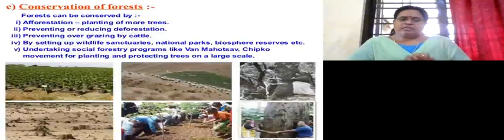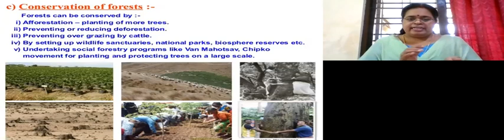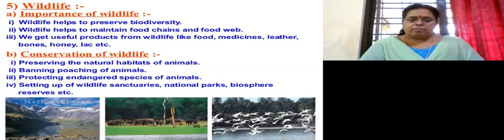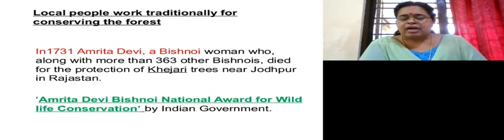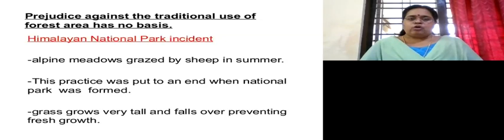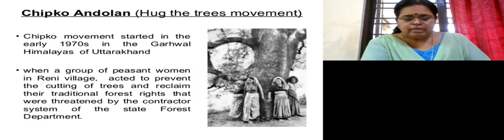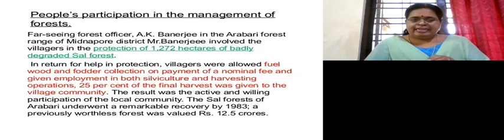Class 10 Biology Module 3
Sustainable management of natural resources
7 November 2020